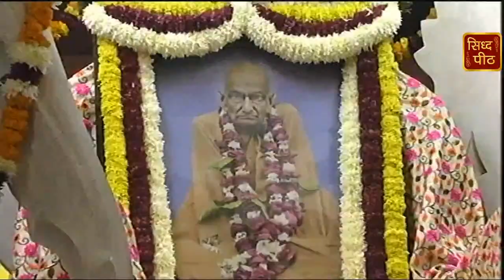Atul Krishna Shastri Ji Dec 2020 अतुल कृष्णा शास्त्री जी (SidhPeeth) Dandi Swami Mandir Ludhiana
For More Videos And Audio Satsang